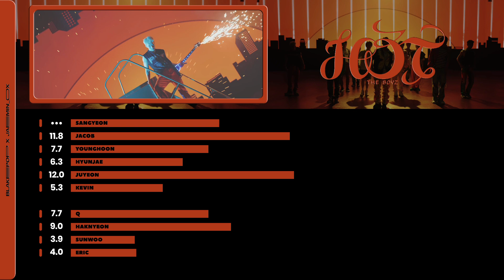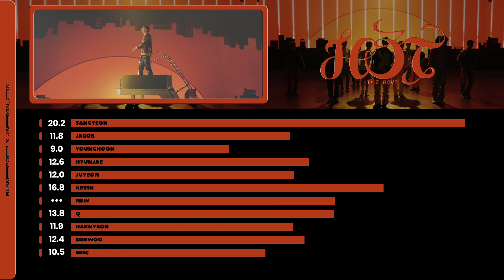How Would THE BOYZ Sing 'HOT' By SEVENTEEN | Line Distribution | Collab w/ JAEMINO_OX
Song: HOT
Artist: Seventeen
Album: Face the Sun (2022)